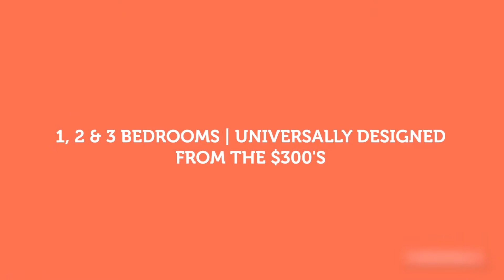Axess Condos Pickering From Low $300s | Save Max Real Estate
AXESS CONDOS IN PICKERING | The Perfect Address in Pickering Does Exist and it's Coming Very Soon!
✅ Prices Starting From Low $300's
✅ Coming Soon to Bayly St & Brock Rd
✅ Less than 5 minutes from Highway 401, Pickering GO Station, Pickering Town Centre
✅ Less than 35 minutes to Union Station & Pearson Airport
✅ Enjoy beautiful views of Lake Ontario in less than 10 minutes at Beachfront Park which features beach access, picnic tables, playground, volleyball court and waterfront trails

BE THE FIRST. REGISTER TO RECEIVE PLATINUM VIP ACCESS TO PRICING & FLOORPLANS.